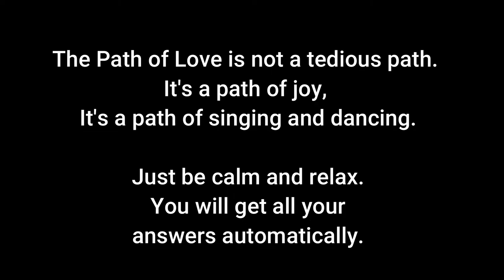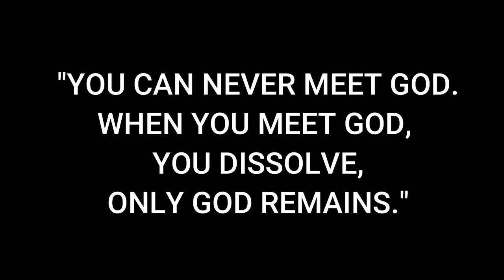Sketches of GURUDEV "Sri Sri Ravi Shankar ji" by RADHA | Part - 23